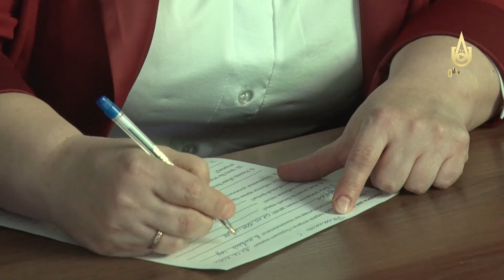«Супер-семья АГМК».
Репортаж о первом отборочном туре конкурса в ДК «Металлург».